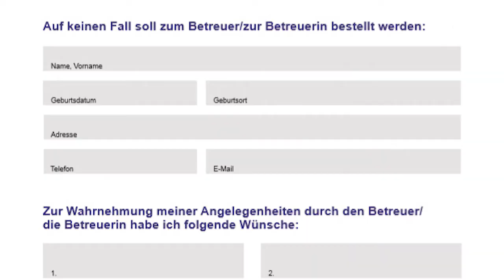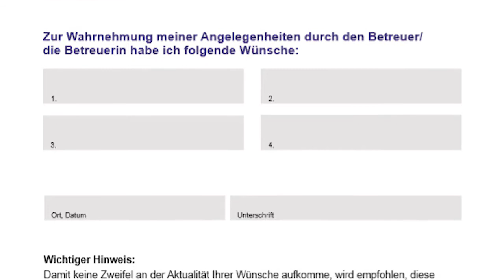017 Tipp der Region vom Haus Sissi: Betreuungsverfügung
Was ist eigentlich eine Betreuungsverfügung? Fragen dazu beantwortet Heiko Buschmann, der Leiter der Senioreneinrichtung "Haus Sissi" in Esbeck. Mehr Infos über Haus Sissi